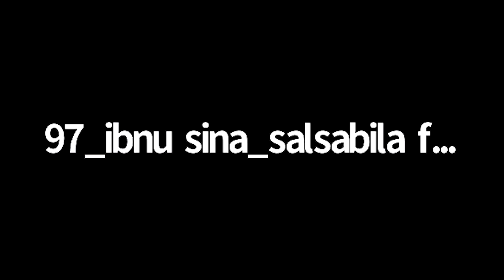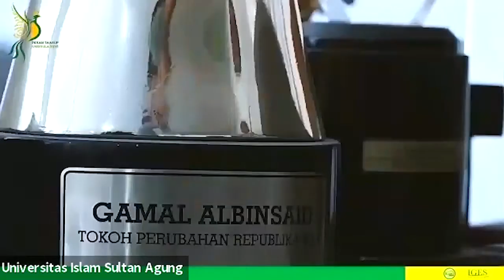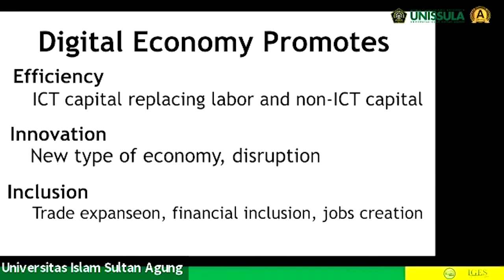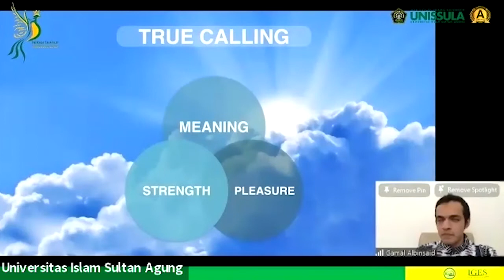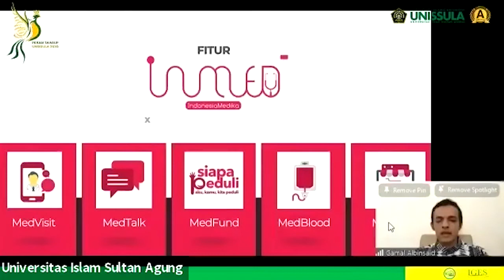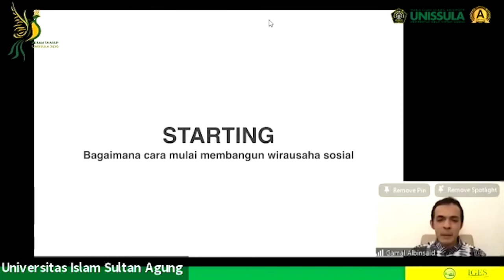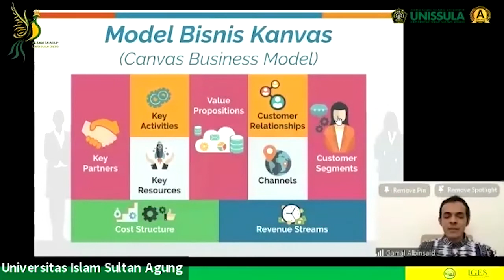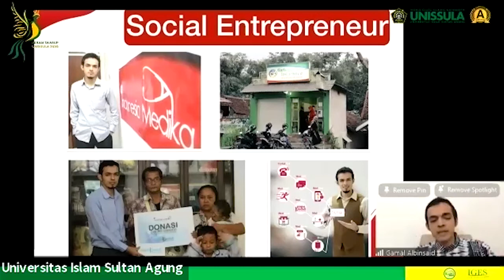Pekan Ta'aruf Oktober 2020 Hari ke-2 , Part 2